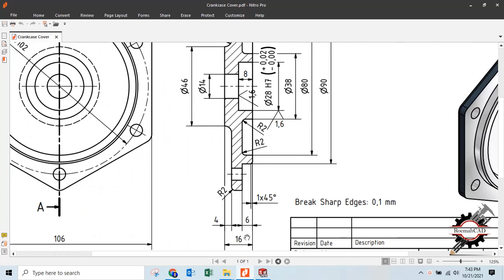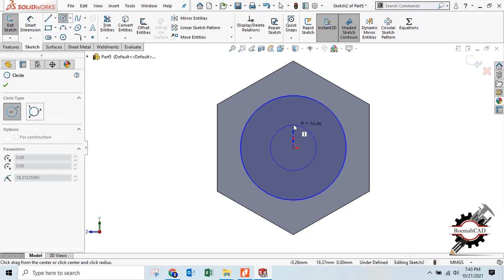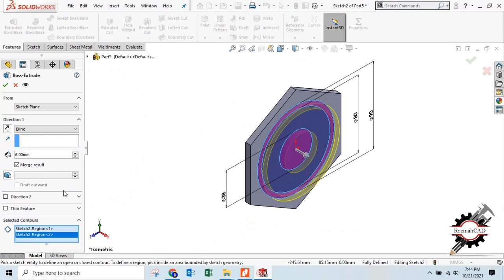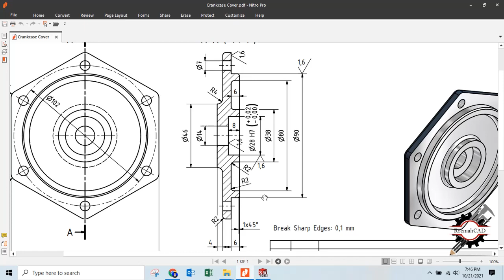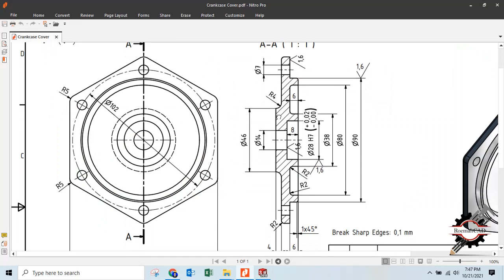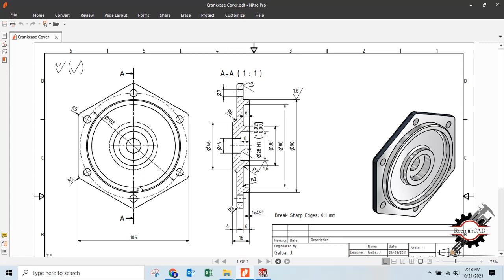Crankcase Cover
Let create Crankcase Cover part of Pneumatic 6 Cylinder Radial Engine Assy in SolidWorks